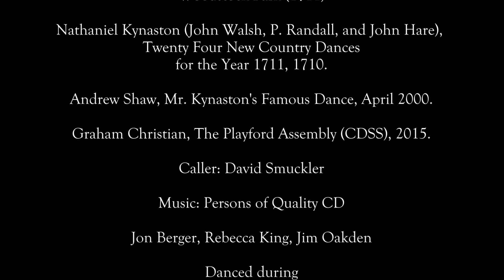Woodstock Park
Woodstock Park (1711)

Nathaniel Kynaston (John Walsh, P. Randall, and John Hare),
Twenty Four New Country Dances for the Year 1711, 1710.

Andrew Shaw, Mr. Kynaston's Famous Dance, April 2000.

Graham Christian, The Playford Assembly (CDSS), 2015.

Caller: David Smuckler

Jon Berger, Rebecca King, Jim Oakden

Note: the sound track comes from a commercial recording added to the video afterwards. Thus, the dancers may not always be moving in sync with this music as it is not the music to which they were dancing.

Danced during the Stockade Assembly Elks Lodge, Albany